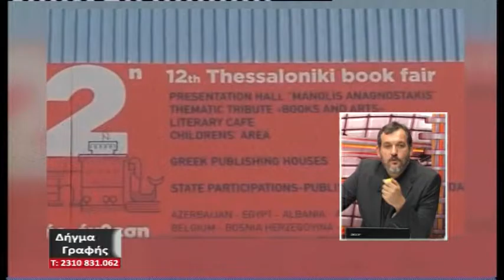DHGMA GRAFHS 130516 MEROS C